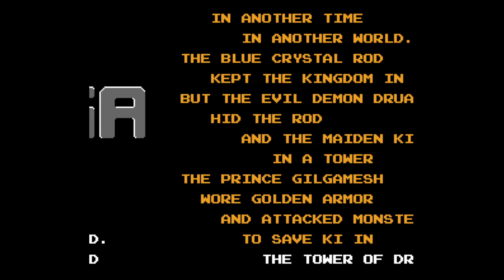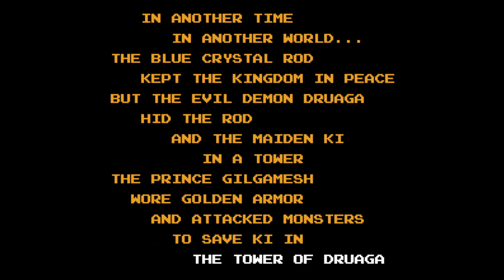Tower of Druaga, The - Nintendo Entertainment System - Intro & Title Screen